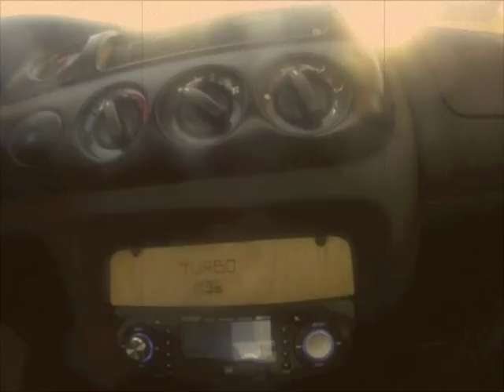Vassfjellet 16mars11.m4v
Test av en ny goproinstans, staven til anders som jeg knakk :)